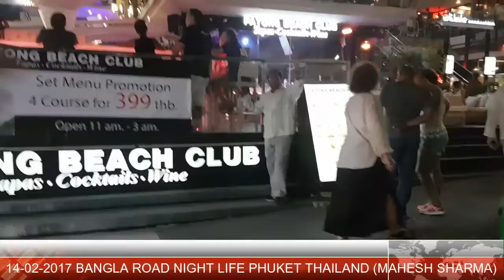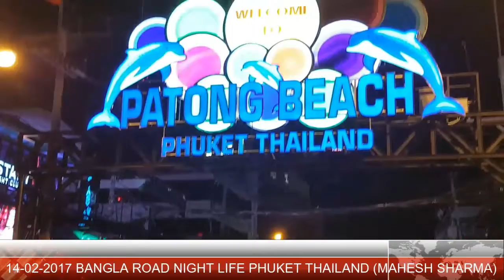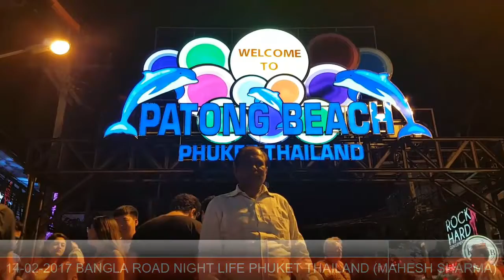PHUKET THAILAND PART 15